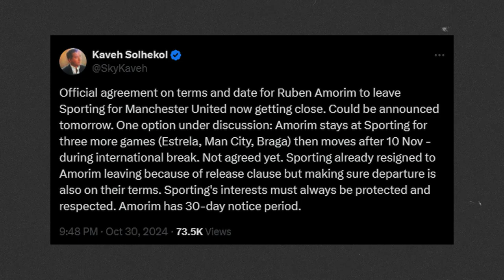RUUD REMOVED THE WEIGHTS | Man Utd 5-2 Leicester MATCH REACTION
The United Twins speak about Manchester United's 5-2 victory against Leicester to advance into a quarter final League Cup tie 🔴